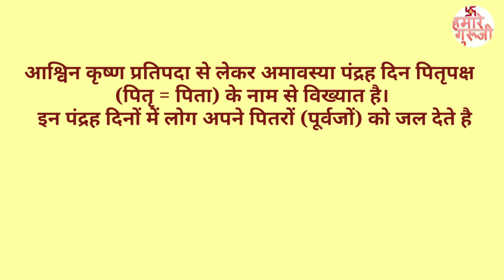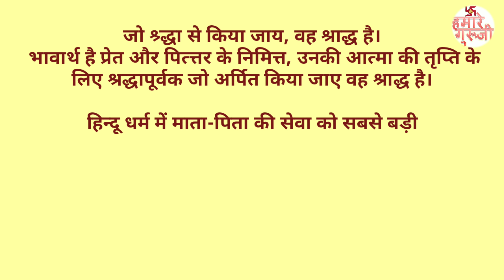श्राद्ध क्यो करते है और क्या है श्राद्ध जाने